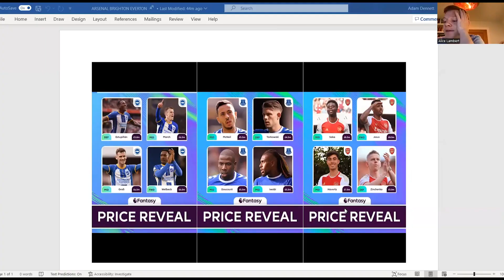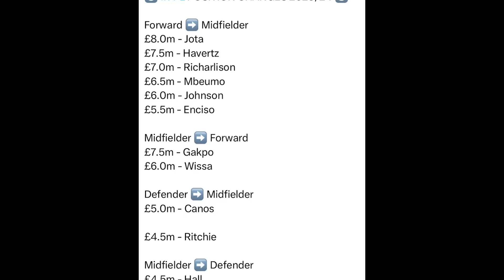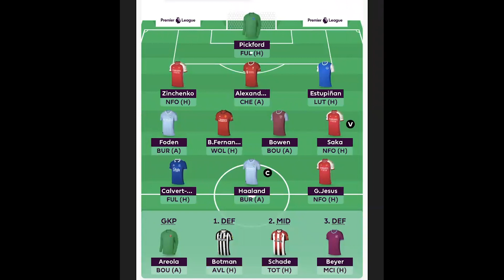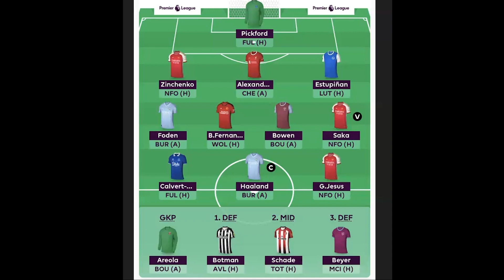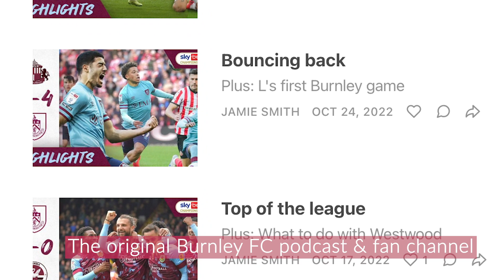FPL Price Reveal - Who gets the nod for your squad?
Resident FPL expert Adam Dennett is joined by last season's NNN FPL League winner and friend of the show Luke Lambert. As prices are revealed and drafts begin to form, who makes the cut? And which Burnley players make it?